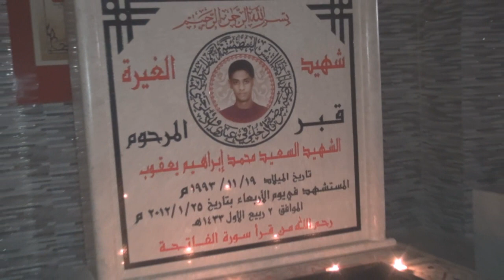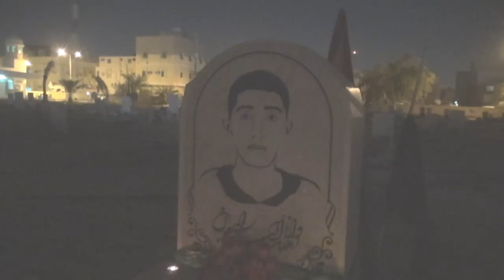ناشطون يضيئون الشموع على قبور الشهداء بمنطقة سترة سفالة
تزامنا مع عيد الشهداء، قام ناشطون بإضاءة الشموع على قبور شهداء قرية سفالة بجزيرة سترة مساء اليوم الخميس (17 ديسمبر/كانون الأول 2015) تزامنا مع عيد الشهداء، الذي يحييه البحرانيون في 17 ديسمبر من كل عام، وهو ذكرى سقوط الشهيد هاني خميس وهاني الوسطي في العام 1996، حيث انطلقت انتفاضة شعبية عُرفت باسم “انتفاضة الكرامة”.